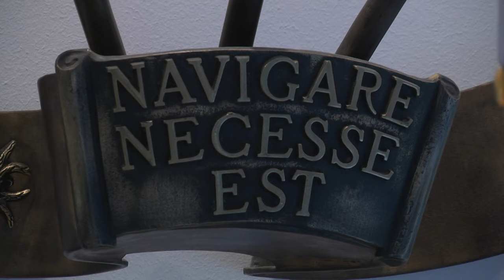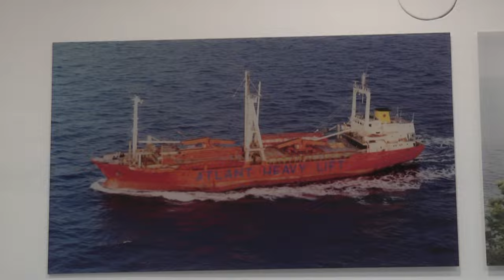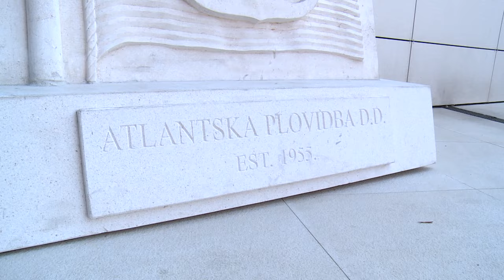KRŠTENJE NOVOG BRODA Atlantska plovidba preuzela AP Dubrovnik; drugi brod u Kini čeka proces prodaje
DUTV Ugovori za gradnju dva nova broda u vlasništvu dubrovačkog brodara uspješno su privedeni kraju. U danu za nama Atlantska plovidba u Kini je preuzela novoizgrađeni brod 'AP Dubrovnik' porinut još u rujnu, dok je drugi, zbog novonastalih okolnosti, prodan čim je porinut. Donosimo detalje.